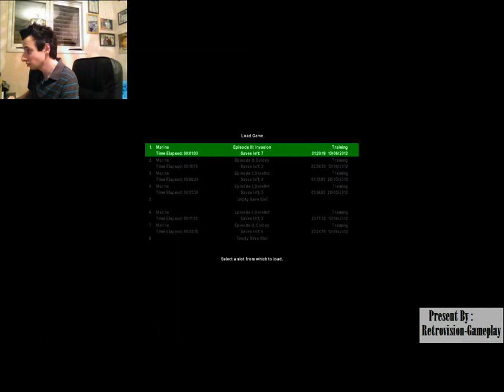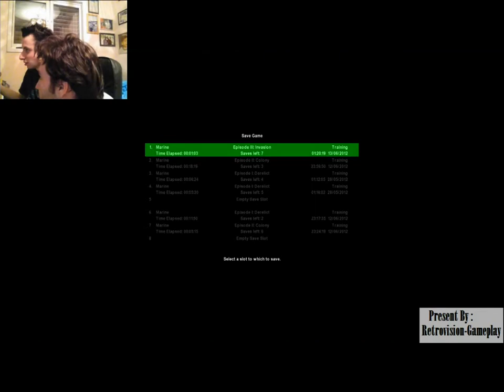"Retrovision" 3 משחקים ששינו את עולם המשחקים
me and david Play 3 games that we chose from our library that revolutionized gaming industry , in the meantime david is playing and i am souting at him because he sucks at gaming thats it!

Please comment on all of our video

and let us know what's on your mind